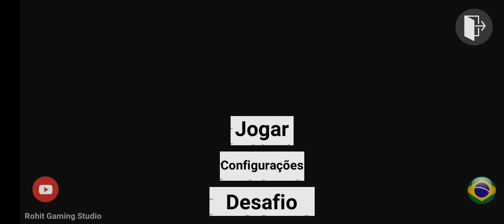July 23, 2023